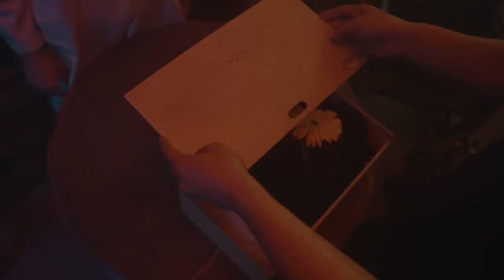Sf-x - სულ ქალი (Official Video)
Director: Zaza Nozadze
D.O.P. : Shako Babuadze
Edit: Kriss
Color: Tedo
Instrumental - Mad Man Lee
Mixing/Mastering - HaruTune

QSELI 56